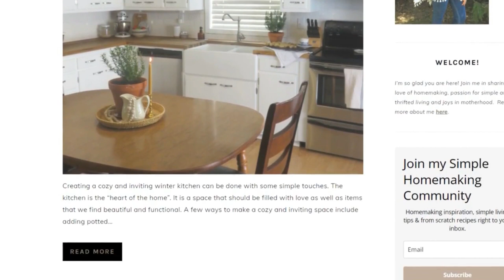Special Announcement! Excited to be sharing this with you & 2nd trimester pregnancy update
blog 2ndtrimester announcement Hello Friends! I am excited to announce the creation of my blog. This venture is one I've been considering for some time and it has finally come together. My 24 week second trimester update is also part of what I am sharing today.

200 East Park Ave.